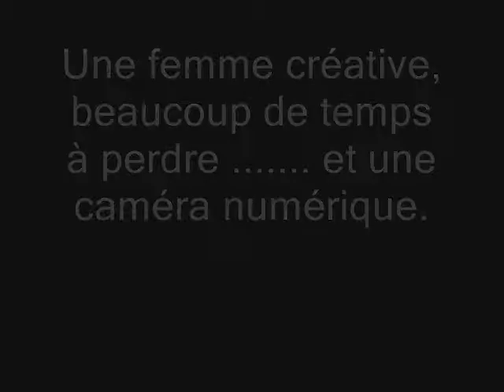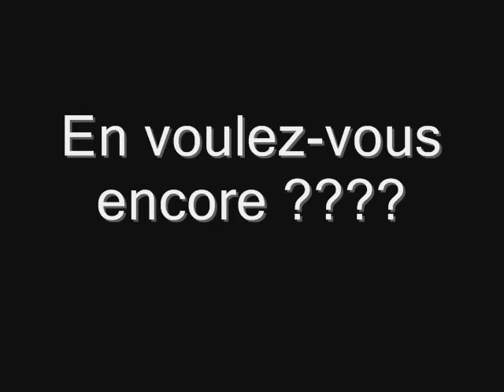La Tuque/québec avec Tania!!!!!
Un petit apercu de ce qu'est de voyager aec Tania!